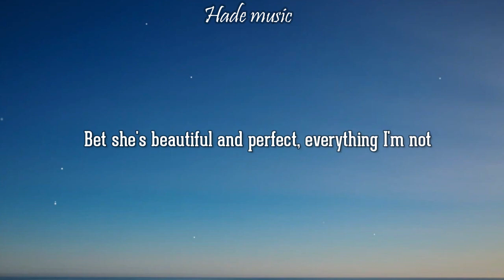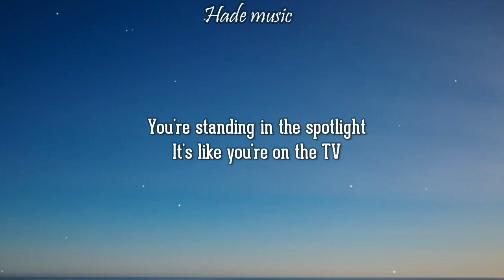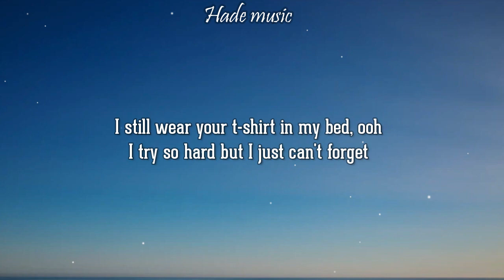Astrid S - Someone New (Lyrics)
astrid s - hurts so good

🎤 Lyrics: astrid s - someone new
[Verse 1]
Does she dress in cool clothes?
Did you meet in Paris?
Bet she's beautiful and perfect, everything I'm not
Wish that I could find out all your little secrets
Talking like a psychopath, I know I gotta stop

[Pre-Chorus]
Head against the wall

[Chorus]
It's hard, but it's true
I can't stop myself from thinking 'bout you (Ah)
It's hard, but it's true (Ah)
I can't stop myself from thinking 'bout you ('Bout you)
But you're thinking 'bout someone new (Ah)

[Post-Chorus]
Ooh, ooh, ooh, ooh, ooh
But you're thinking 'bout someone new

[Verse 2]
In New York, 3 A.M., I'm sleepless
It's like I can't escape your face, I see you everywhere
You're standing in the spotlight
It's like you're on the TV
I'm checking every window I walk past in case you're there

[Bridge]
I still wear your t-shirt in my bed, ooh
I try so hard but I just can't forget
I can't stop myself from thinking 'bout you

[Chorus]
I can't stop myself from thinking 'bout you ('Bout you, ah)